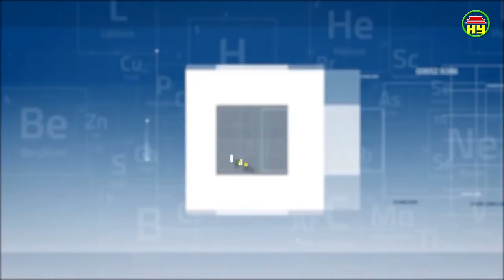Thông tin sức khỏe ngày 11/03/2019.